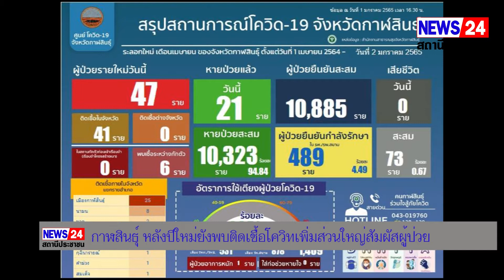กาฬสินธุ์ หลังปีใหม่ยังพบติดเชื้อโควิดเพิ่มส่วนใหญ่สัมผัสผู้ป่วย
สถานการณ์โรคโควิด-19 ในพื้นที่จังหวัดกาฬสินธุ์หลังวันปีใหม่ยังพบผู้ติดเชื้อเพิ่มต่อเนื่อง ส่วนใหญ่ติดจากการสัมผัสผู้ป่วยยืนยันในครอบครัวเดียวกัน ขณะที่คลัสเตอร์โอมิครอน ที่เชื่อมโยงกับสองสามีภรรยากลับจากต่างประเทศและร้านอาหารกึ่งผับในตลาดโรงสียอดผู้ป่วยเริ่มลดลง หลังผ่านการสอบสวนโรคและคัดกรองเชิงรุก และติดตามตัวกลุ่มเสี่ยงอยู่ในระบบการเฝ้าระวัง โดยล่าสุดผู้ติดเชื้อเชื่อมโยงจากคลัสเตอร์นี้แล้ว 233 ราย และเชื่อมโยงไปยังงานแสดงดนตรีหาดแสงจันทร์อีก 16 ราย รวมทั้งหมด 249 ราย
       วันที่ 2 มกราคม 2565 ผู้สื่อข่าวรายงานว่า ศูนย์อำนวยการต้านโควิด-19 จ.กาฬสินธุ์ รายงานสถานการณ์พบผู้ป่วยใหม่วันนี้  47 ราย ในจำนวนนี้เป็นผู้ป่วยคลัสเตอร์สายพันธุ์โคมิครอน เชื่อมโยงกับสองสามีภรรยากลับจากต่างประเทศ และร้านอาหารกึ่งผับในตลาดโรงสี 6 ราย  พบติดในครอบครัวพื้นที่ ม.10 ต.นามน อ.นามน 7 ราย ร้านตากอากาศ อ.นามน 1 ราย  สัมผัสผู้ป่วยยืนยัน 18 ราย มาจากพื้นที่เสี่ยง 6 ราย และอยู่ระหว่างสอบสวนโรครวม 9  ราย  โดย จ.กาฬสินธุ์มีผู้ป่วยสะสม 10,885 ราย หายป่วยแล้ว 10,323 ราย กำลังรักษา 489 ราย และมีผู้เสียชีวิตสะสมเท่าเดิม 73 ราย
      ด้าน นพ.แพทย์อภิชัย ลิมานนท์ นายแพทย์สาธารณสุข จ.กาฬสินธุ์ กล่าวว่า ปัจจุบันสถานการณ์ผู้ป่วยที่เชื่อมโยงกับสองสามีภรรยากลับจากต่างประเทศ และร้านอาหารกึ่งผับในตลาดโรงสีมีแนวโน้มเริ่มลดลง หลังจากยอดผู้ป่วยทรงตัวในช่วง 3-4 วันที่ผ่านมา ทั้งนี้สาเหตุเนื่องจากตลอดทั้งสัปดาห์ที่ผ่านมาเจ้าหน้าที่ได้เร่งดำเนินการเชิงรุก พร้อมกำหนดมาตรการเข้มทางกฏหมาย และด้านสาธารณสุข โดยป่วยได้เข้ารักษา และได้รับการสอบสวนโรค มีการติดตามกลุ่มเสี่ยงทั้งหมด นำเข้าสู่ระบบเฝ้าระวังกักกันตัว ทำให้ช่วงนี้ แม้จะพบผู้ป่วยแบบรายวัน แต่ส่วนใหญ่จะเป็นผู้ติดเชื้อที่สัมผัสกับผู้ป่วยยืนยันที่ใกล้ชิดกันของคนในครอบครัว
สำหรับกรณีคลัสเตอร์ที่เชื่อมโยงกับสองสามีภรรยากลับจากต่างประเทศ และร้านอาหารกึ่งผับในตลาดโรงสี ซึ่งมีการตรวจพบเชื้อสายพันธุ์โอมิครอนนั้น ตัวเลขล่าสุดมีผู้ป่วยรวม 233 ราย และเชื่อมโยงไปยังงานแสดงดนตรีหาดแสงจันทร์ อ.สหัสขันธ์อีก 16 ราย รวมทั้งหมด 249 ราย ส่วนผลตรวจยืนยันเป็นสายพันธุ์โอมิครอนอย่างเป็นทางการยังอยู่ที่ 121 ราย แต่คาดว่าส่วนใหญ่น่าจะเป็นสายพันธุ์เดียวกันเกือบทั้งหมด
      อย่างไรก็ตามแม้สถานการณ์จะเริ่มมีแนวโน้มลดลง แต่เจ้าหน้าที่ยังฝากเตือนประชาชน และผู้ประกอบการร้านอาหารอย่าได้ประมาทอย่างเด็ดขาด และต้องปฏิบัติตามมาตรการและคำสั่งของจังหวัดอย่างคร่งครัด โดยเฉพาะการห้ามนั่งดื่มเหล้าในร้านอาหารในช่วงปีใหม่หยุดยาวนี้ เพราะเป็นสาเหตุที่ติดเชื้อได้ง่าย ซึ่งทางร้านอาหารจะต้องปรับสภาพแวดล้อมให้ปลอดโปร่ง และโล่ง ไม่แอดอัดจนเกินไป ทั้งนี้ทางสำนักงานสาธารณสุข จ.กาฬสินธุ์ และหน่วยงานที่เกี่ยวข้องจะดำเนินการตรวจคัดกรองเชิงรุกอีกรอบหลังผ่านช่วงเทศกาลปีใหม่
   ...สมบูรณ์ นาสาทร รายงาน